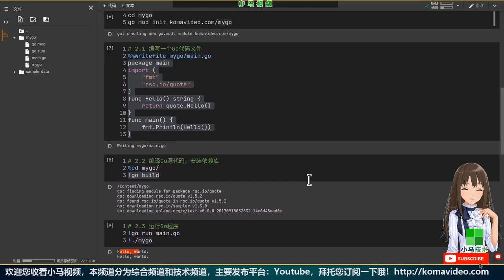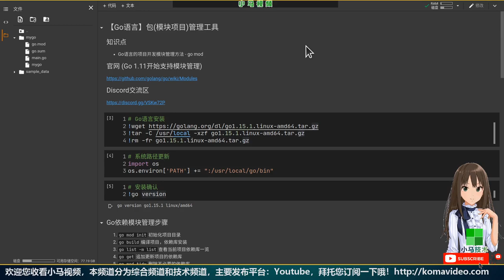【Go语言】包(模块项目)管理工具 - go mod, golang Modules